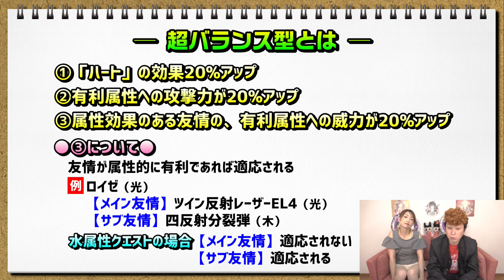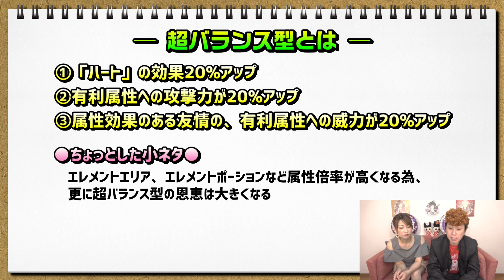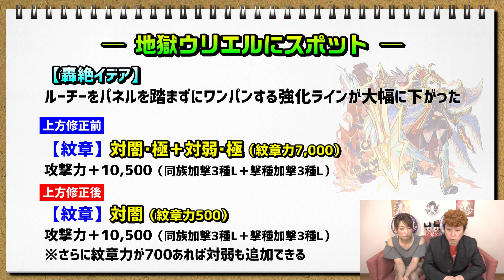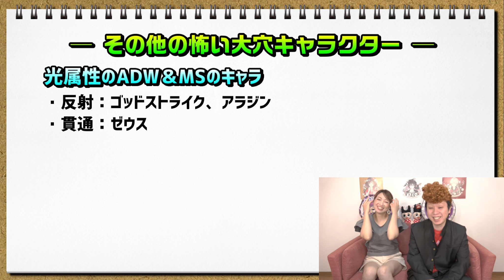【要チェックや!!】獣神化改の大穴の注目キャラ紹介!! 上方修正でコイツらぶっ壊れた!!【超バランス型】【モンスト】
モンスターストライクの上方修正で超バランス型と超パワー型が強くなったんですが…

通常の獣神化のキャラクターを超バランスや超パワー型など戦型解放するには戦型の書が必要になります！

今回は戦型の書を使用しなくても、所持して成長させておけば戦型解放状態になる獣神化改のキャラクターにスポットを当てて紹介させて頂きます！

・上方修正によってどう変わったのか？
・どのくらい強くなったのか？
・クエストの難易度はどう変わるのか？

などなど、説明していますので、わくわくの実を厳選する優先順位の参考にしてもらえると嬉しいです!!

【無限課金】オニャンコポンが出るまでガチャるをしたらオーブも諭吉も失った

【無限課金】2021年新春超獣神祭の新キャラ アルセーヌが出るまでガチャる!!